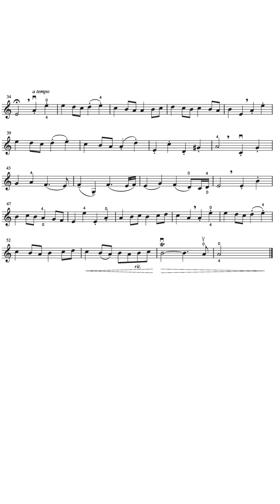[Portrait] No. 10 Gavotte [Accompaniment] Suzuki Violin School Volume 2